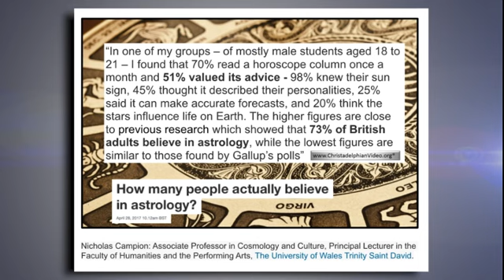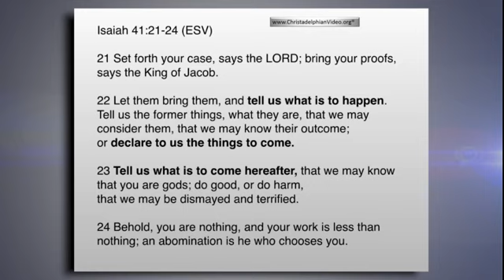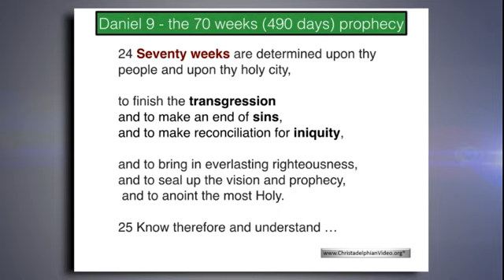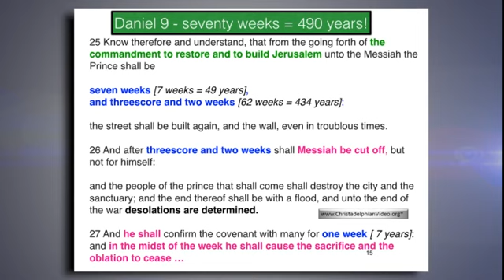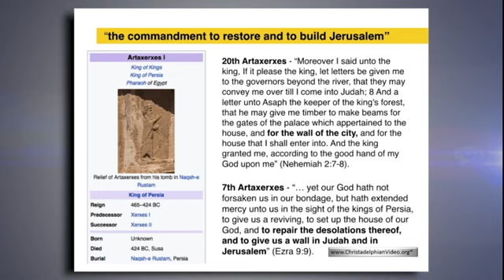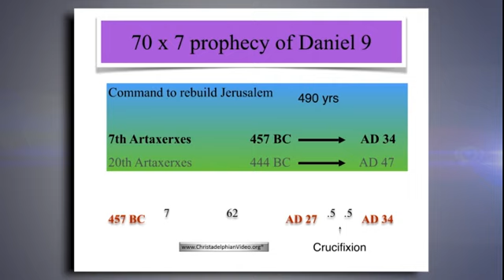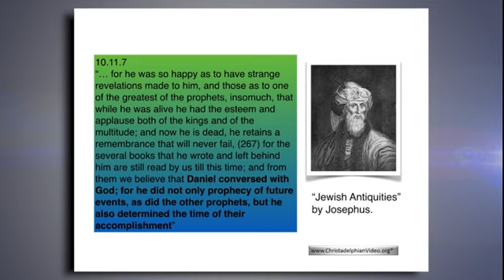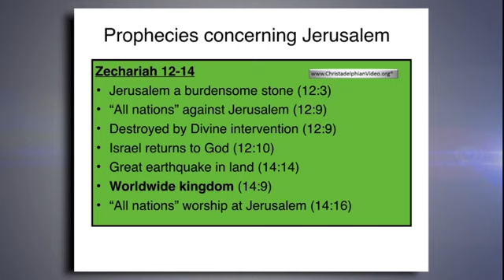70 weeks Prophecy